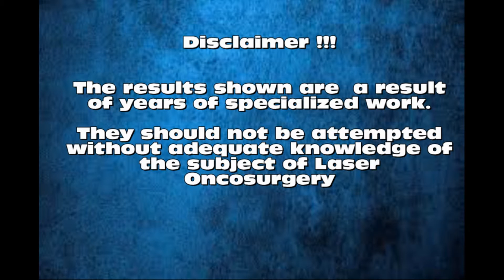Laser Surgery For Recurrent Buccal carcinoma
Recurrence is a certainity in stage 4 carcinoma.of Buccal mucosa. The recurrence thereafter is never managed by any surgeon satisfactorily.Chemotherapy and radiotherapy only worsen the condition of patient.Laser surgery offersa more patient friendly alternative. The pain of recuurence subsides in 24 hrs. Presenting a case which had leasss than1 month to ive aut after laser surgery is living a complete life after 6 months.